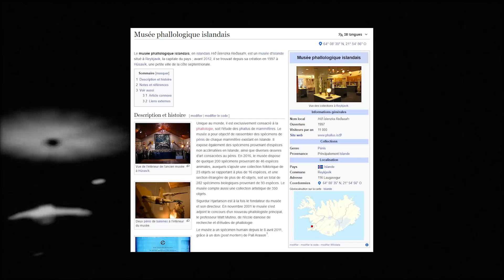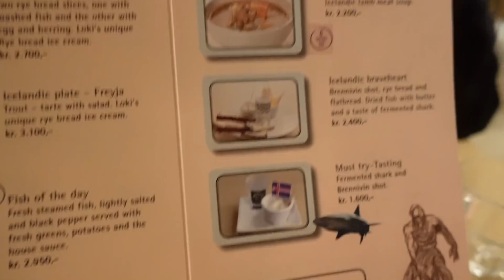Ce Pays est EXCEPTIONNEL ! (Vlog Islande #1)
Je vous offre ma nouvelle série de Vlogs pour mon voyage en Islande !

-20% avec le code ZACKNANI sur tous les produits Legion by Lenovo